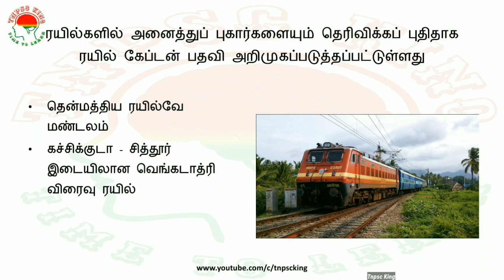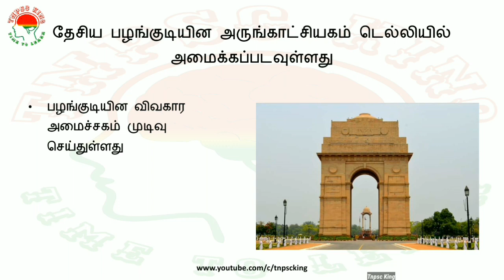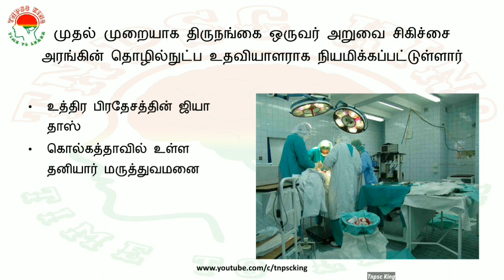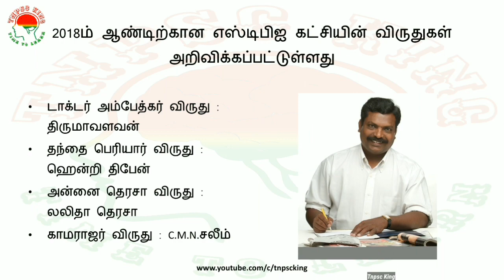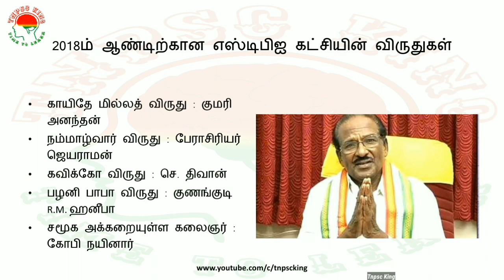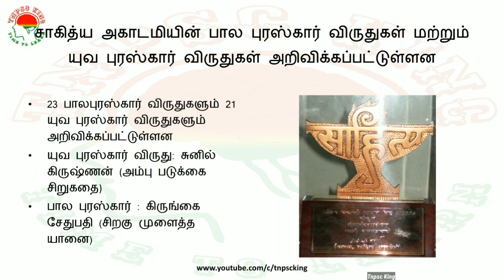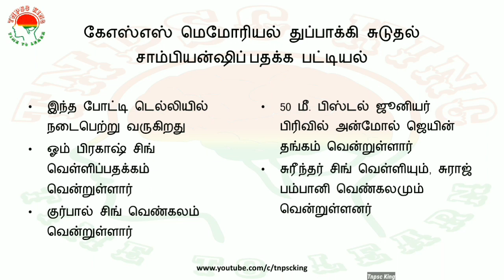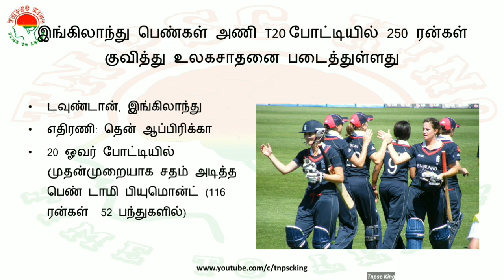Daily Current Affairs in Tamil - 23rd June 2018 | ALP | TNPSC GROUP 2 | RRB | GROUP D